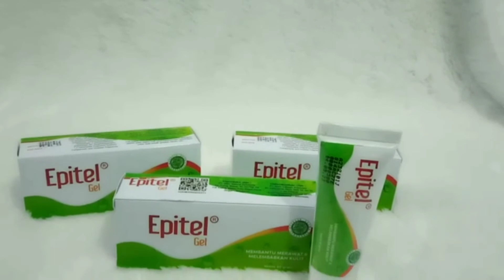Manfaat Epitel Gel | 081584077677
Epitel gel 30gr

Gel multi-fungsi dengan kandungan ekstrak lidah buaya dan ekstrak sirih yang memberikan kelembapan dengan efek dingin pada kulit. Epitel gel juga membantu merawat dan menjaga kulit tetap segar dan lembap..

Salah satu faktor utama dalam penyembuhan luka adalah Moist : Kelembapan

Kelembapan yang ideal diperlukan untuk merangsang pertumbuhan granulasi. Epitel Gel sebagai hydrogel yang memberikan efek hidrasi pada luka sehingga meningkatkan proses tumbuhnya jaringan kulit yang baru. Cocok diaplikasikan untuk segala jenis luka

Nekrotik atau jaringan mati menjadi penghambat proses penyembuhan dan tumbuhnya jaringan baru..

Mengangkat nekrotik bisa dilakukan dengan cara autolitic debridement (melunakkan jaringan mati dengan support topical dressing). Dengan kandungan zinc, epitel gel efektif untuk irigasi luka, mengontrol cairan berlebih dan membersihkan jaringan nekrotik tanpa merusak jaringan yang sehat